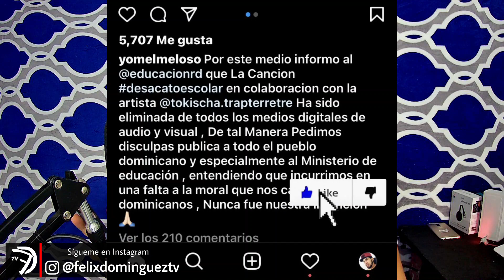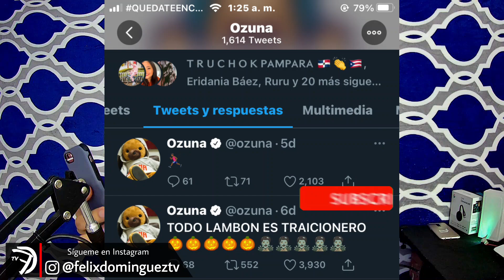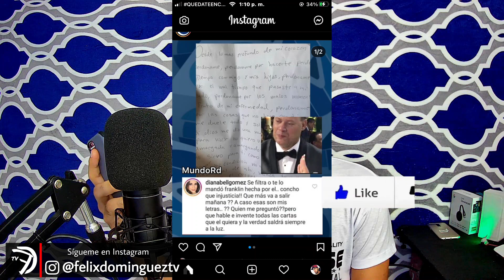PROBLEMA! OZUNA LLAMA LAMBON A EL ALFA EL JEFE